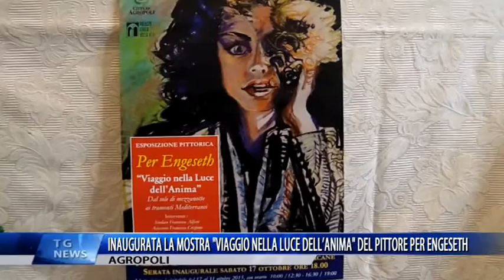AGROPOLI INAUGURATA LA MOSTRA VIAGGIO NELLA LUCE DELL ANIMA DEL PITTORE PER ENGESETH